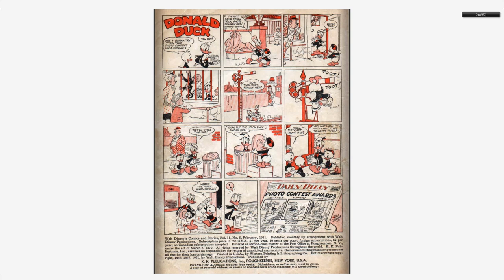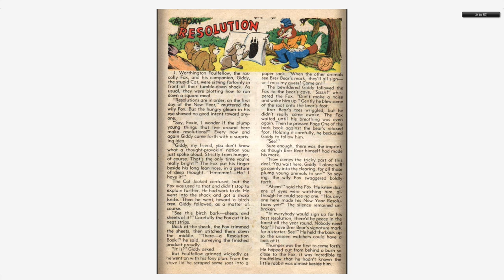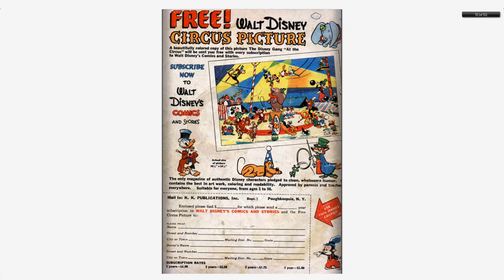Walt Disney's Comics And Stories 125 Dell